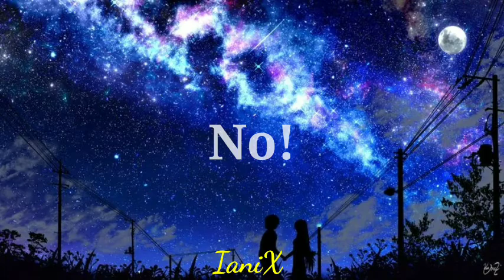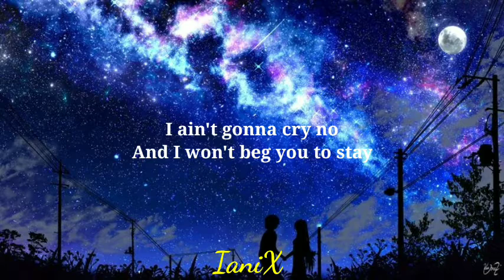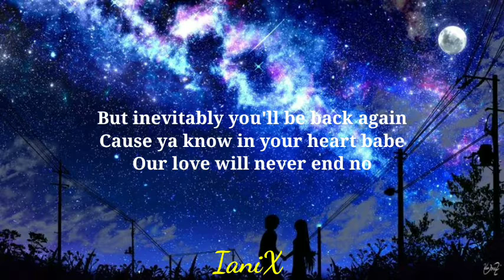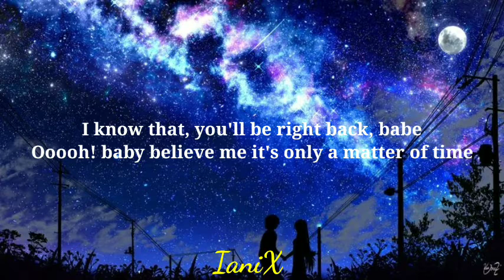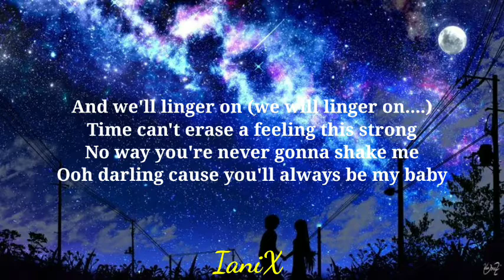Always Be My Baby - David Cook (Lyrics)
Other Accounts ¦

🔹I'm on Instagram as @ianix01. Install the app to follow my photos and videos.